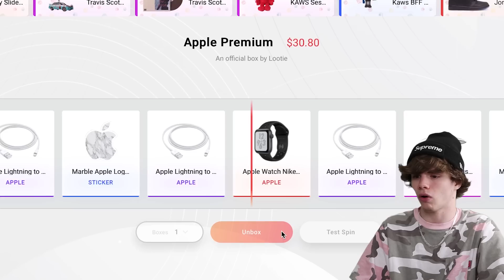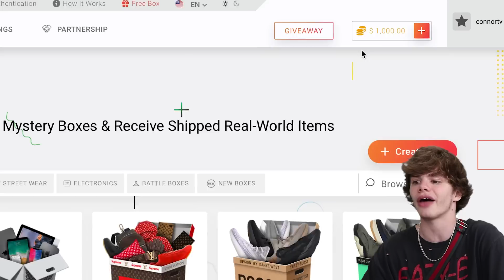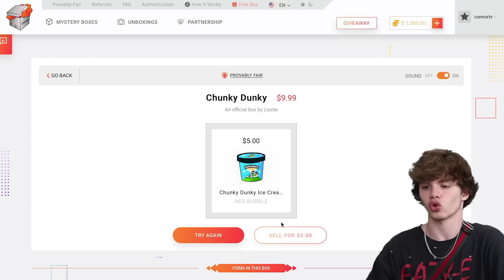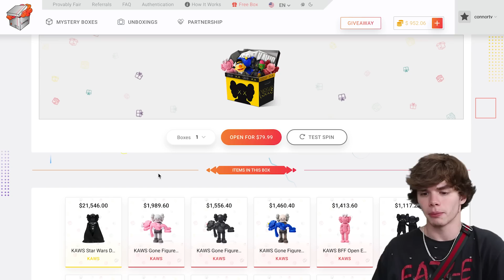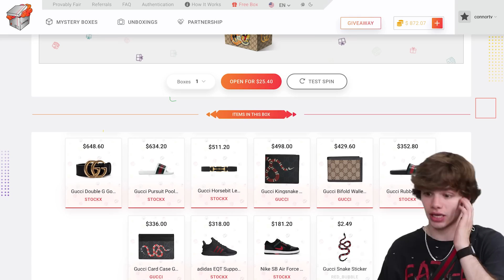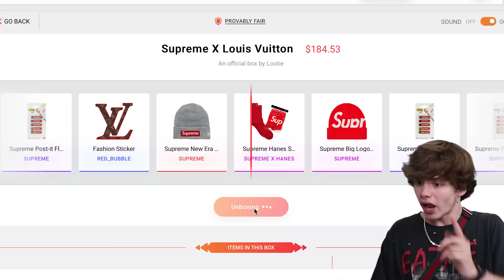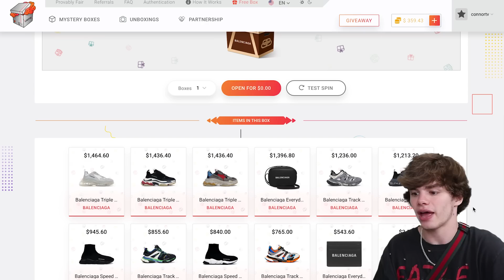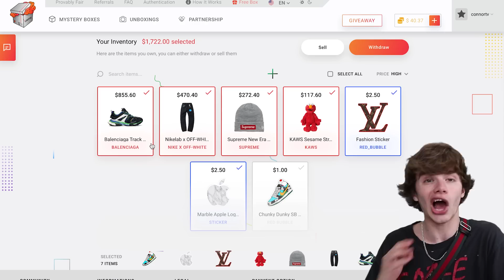$1700 Online Hypebeast Mystery Box - CRAZY WIN! Off White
You must be 18 years and older to play on the website. In this video I unbox some great online Hypebeast Mystery Boxes on Lootie. Checkout out all the mystery boxes you can open and get items like Nike, Off-White, Yeezy, Supreme, Gucci, Louis Vuitton, Adidas, Bape, Balenciaga, Commes de Garcon, KAWS and many more.

Connor's Sizes:
Shoes- 8
Shirt- Medium

The Dad's Sizes:
Shoes -11
Shirt- XL